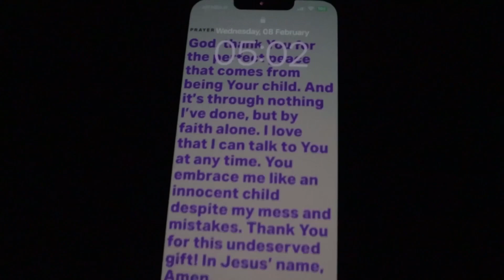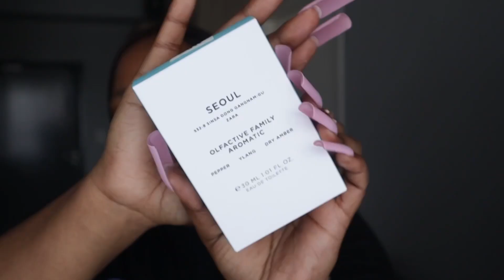GET READY WITH ME FOR WORK: 5am Morning Routine, New Zara Perfume, Everyday Makeup, It’s Raining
In this video you will be getting ready with me for work. I’m sharing my 5am morning routine, unboxing a new perfume from Zara. I’m showing my outfit of the day and my everyday makeup look.

GET READY WITH ME FOR WORK: 5am Morning Routine,New Zara Perfume,Everyday Makeup,It’s Raining,5am morning routine,Outfit of the day,Getting ready for work,Grwm for my 9-5